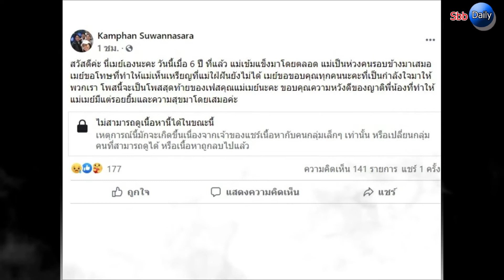สรยุทธ เผย คุณแม่น้องเมย์ รัชนก หลังเสียชีวิตอย่างไม่ทราบสาเหตุ ต้องเข้าแล็บตรวจอีกครั้ง หลังคุณพ่อ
สรยุทธ เผย คุณแม่น้องเมย์ รัชนก หลังเสียชีวิตอย่างไม่ทราบสาเหตุ ต้องเข้าแล็บตรวจอีกครั้ง หลังคุณพ่อติดเชื้อโควิด!

เป็นอีกคนที่มากความสามารถ สำหรับ เมย์ รัชนก อินทนนท์ เป็นนักกีฬาแบดมินตันหญิงชาวไทย อดีตนักแบดมินตันหญิงเดี่ยวมือหนึ่งของโลกเมื่อปี พ.ศ. 2559 และเป็นคนไทยคนแรกที่ดำรงตำแหน่งดังกล่าว โดยก่อนหน้านั้นในปี 2556 เธอได้คว้าแชมป์โลกและสร้างสถิติเป็นแชมป์โลกแบดมินตันอายุน้อยที่สุด

เเละก่อนอื่นต้องขอเเสดงความเสียใจกับ เมย์ รัชนก ที่เธอนั้นได้แจ้งข่าวร้ายว่า สูญเสียคุณแม่ ผ่านข้อความทางเฟซบุ๊กคุณแม่ว่า "สวัสดีค่ะ นี่เมย์เองนะคะ วันนี้เมื่อ 6 ปี ที่แล้ว แม่เข้มแข็งมาโดยตลอด แม่เป็นห่วงคนรอบข้างมาเสมอ เมย์ขอโทษที่ทำให้แม่เห็นเหรียญที่แม่ใฝ่ฝันยังไม่ได้ เมย์ขอขอบคุณทุกคนนะคะที่เป็นกำลังใจมาให้พวกเรา โพสนี้จะเป็นโพสสุดท้ายของเฟสคุณแม่เมย์นะคะ ขอบคุณความหวังดีของญาติพี่น้องที่ทำให้แม่เมย์มีแต่รอยยิ้มและความสุขมาโดยเสมอค่ะ"

เเละล่าสุด สรยุทธ เผยหลังคุณแม่น้องเมย์ รัชนก เสียอย่างไม่ทราบสาเหตุ ต้องเข้าแล็บตรวจอีกครั้ง หลังคุณพ่อติดเชื้อโควิด! โดยงานนี้ สรยุทธ ก็ได้โพสต์ระบุข้อความว่า คุณแม่คำผัน สุวรรณศาลา คุณแม่ของ “เมย์” รัชนก อินทนนท์ เสียชีวิตเมื่อช่วงสายที่ผ่านมา หลังคุณแม่หายใจไม่ออก ก่อนจะนำส่ง รพ. พยายามปั๊มหัวใจกู้ชีพ แต่สุดท้ายคุณแม่คำผันจากไป เบื้องต้น รพ.ได้ตรวจเชื้อโควิด-19 คุณแม่คำผัน ผลเป็นลบ แต่จะมีการตรวจซ้ำอีกครั้ง ก่อนหน้านี้คุณแม่คำผันได้ตรวจหาเชื้อโควิดทุกสัปดาห์ ไม่พบเชื้อ ส่วนคุณพ่อ วิณัศชัย อินทนนท์ รู้ผลติดเชื้อโควิด-19 เมื่อวันอาทิตย์ ขณะนี้รักษาตัวอยู่ แสดงความเสียใจ และเป็นกำลังใจให้น้องเมย์และครอบครัวครับ